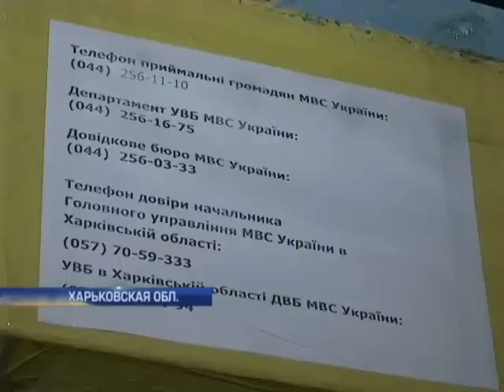Блокпост в Изюме чтит традиции издевательств на волонтерами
На блокпосту под Харьковом досматривали машину Дмитрия. Он уже год возит помощь бойцам на передовую - медикаменты, амуницию, еду. А теперь, возвращаясь с двумя товарищами, оказался в ситуации как в настоящем фильме-боевике. Маты с порога, обыск до последнего винтика в машине, обвинения в грабежах на передовой, и - все это под дулом автоматов.